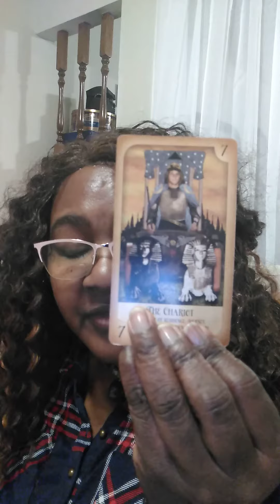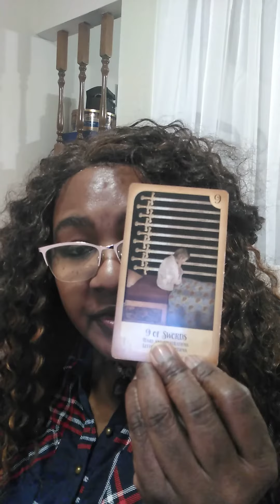Morning Message: Gemini "Lots of Movement Today"